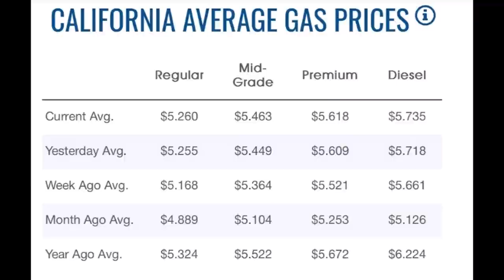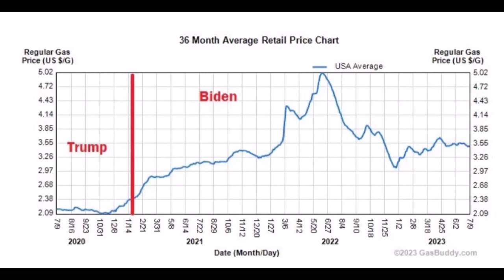How Much Are You Paying For Gas?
Note for YouTube's review team, Our goal is to educate the public,
inform our audience, and raise awareness.
TEMU
ord65059
LET'S HAVE COFFEE AND A SNICK SNACK TOGETHER
Downy Eco-Box Ultra Concentrated Laundry Fabric Softener Liquid
Tide Laundry Detergent Liquid Soap Eco-Box
Dove Scrub For Silky Smooth Skin Brown Sugar & Coconut Butter
Presto 06300 Dehydro Electric Food Dehydrator
Food Kitchen Scale with Bowl
Airtight Food Storage Containers Set
Solar Power Bank
12 Pods Hydroponics Growing System